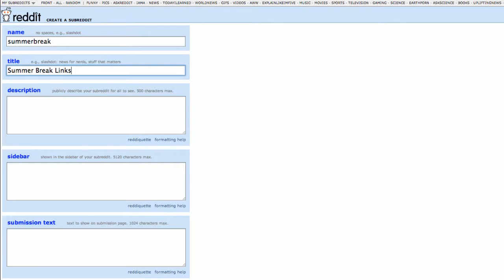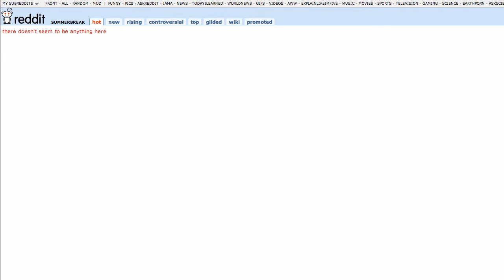How To Create Your Own Subreddit